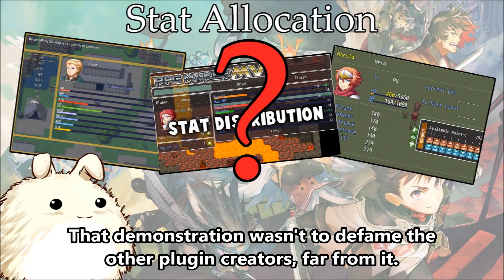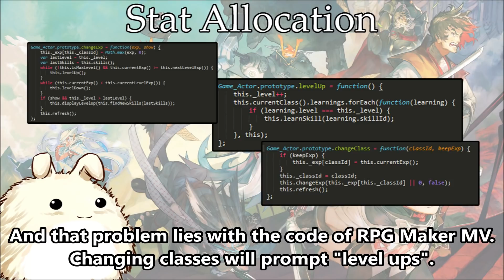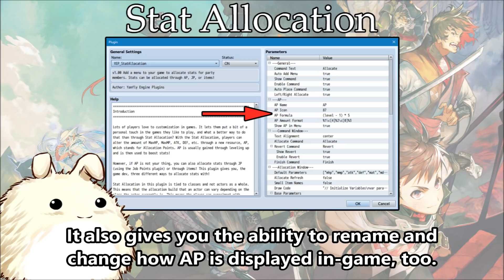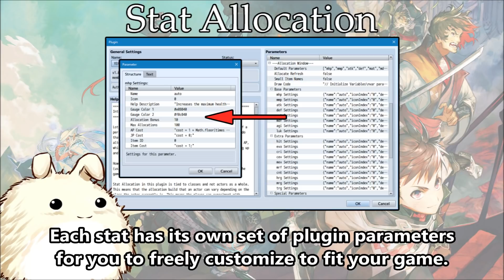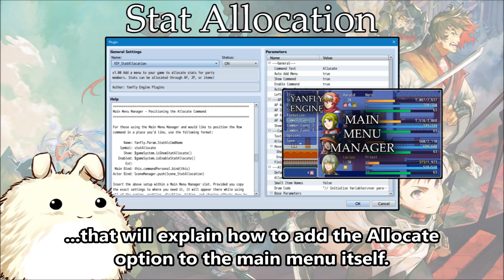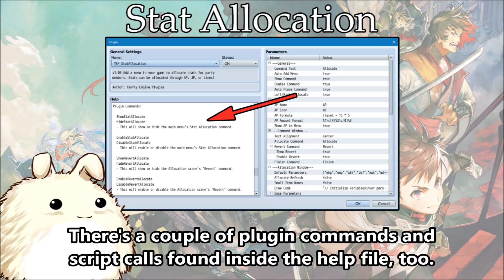YEP.173 - Stat Allocation - RPG Maker MV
Lots of players love to customization in games. It lets them put a bit of a personal touch in the games they like to play, and what a better way to do that than through Stat Allocation? With the Stat Allocation, players can alter the amount of MaxHP, MaxMP, ATK, DEF, etc. through a new resource, AP, which stands for Allocation Points. AP is usually gained through leveling up and is then used to boost stats!

However, if AP is not your thing, you can also allocate stats through JP (using the Job Points plugin) or through items! This plugin gives you, the game dev, three different ways to allocate stats with!

Stat Allocation in this plugin is tied to classes and not actors as a whole. This means that the allocation build that an actor can vary depending on the class the actor currently is. This means the player can experiment with multiple allocation builds instead of a one-size fits all allocation build if class changing is involved.

Classes can also offer different parameters to allocate points into, too. A warrior class may give options for ATK and DEF while a mage class can give options for MaxMP or MAT. This can be done through the usage of notetags for each class.

You can adjust the allocation rules for how each stat, too, from the name to the icon to the cost to the effect to the maximum number of times the stat can be allocated into. These can all be done through the plugin parameters.